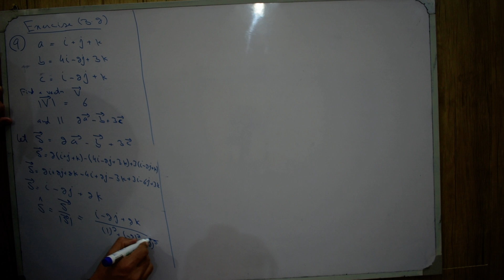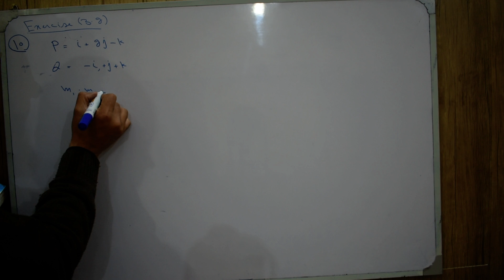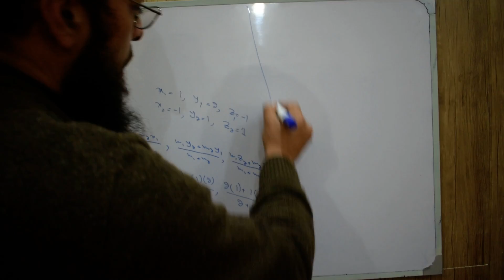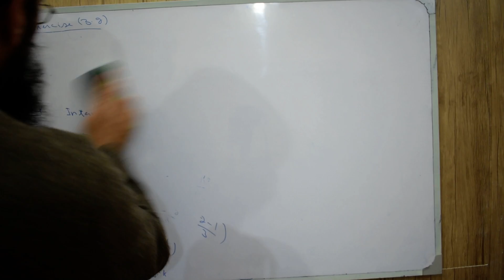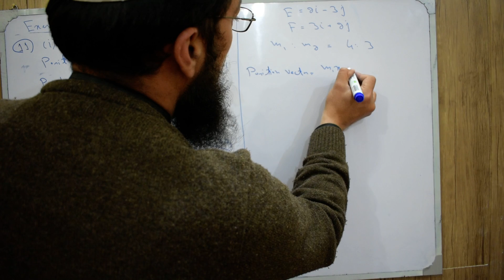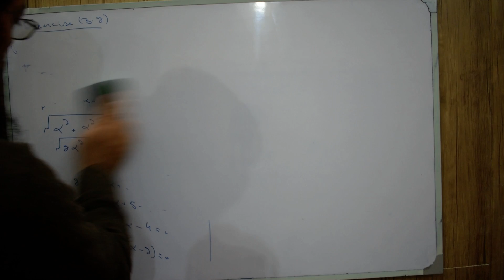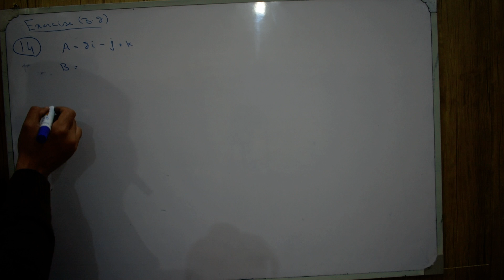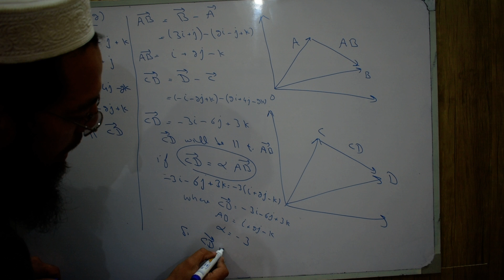11th Maths KPK Lecture 41 Exercise 3.2 Q9-Q14 Solution Of Problems On Vector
11th Maths KPK Lecture 41 Exercise 3.2 Q9-Q14 Solution Of Problems On Vector